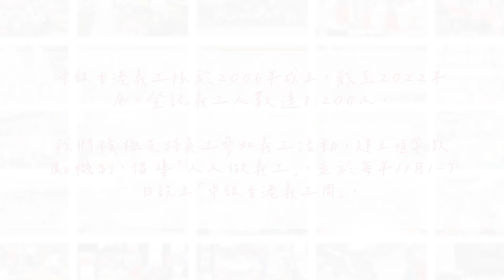樂活BOCHK – 中銀香港義工隊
中銀香港義工隊於2006年成立，截至2022年底，登記義工人數達8,200人。我們積極支持員工參加義工活動，建立恆常激勵機制，倡導「人人做義工」，並於每年11月1-7日設立「中銀香港義工周」，連續11年獲社會福利署頒發「10,000小時義工服務獎」及「義務工作嘉許狀 (團體) 金狀」等團體及個人嘉獎。

請跟著我們的短片，一起來了解義工隊背後的故事吧！